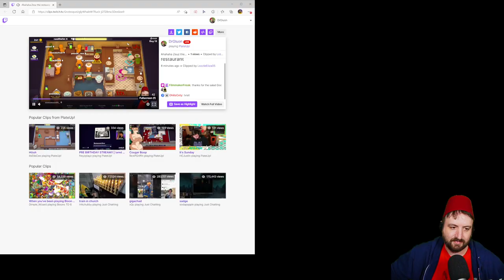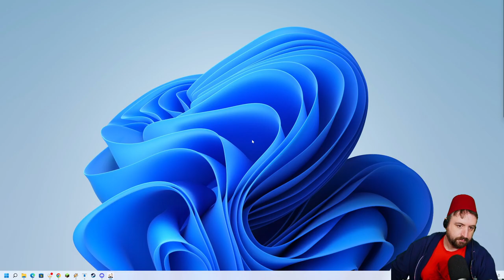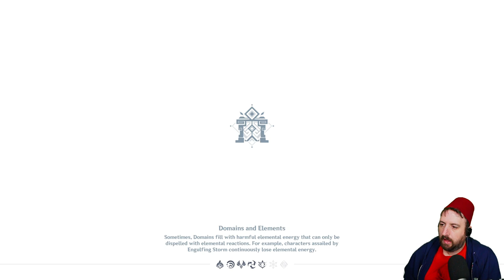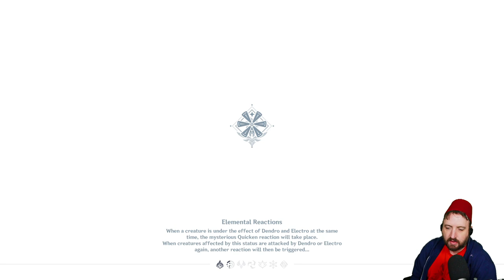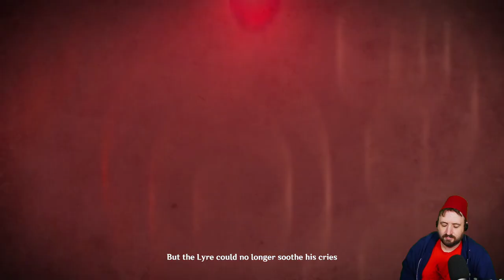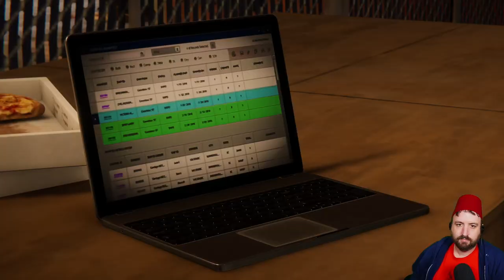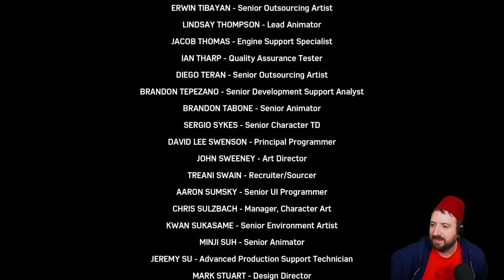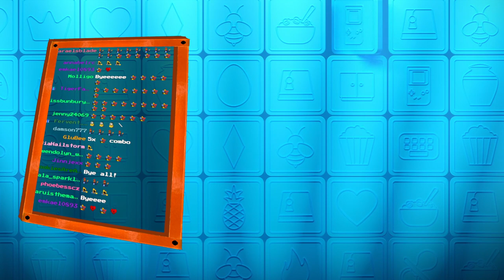Sep 2 2022 - PlateUp! with Zeuz and Sasha!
Games Played:
0:00:00 PlateUp!
2:29:05 Genshin Impact
4:43:04 Marvel's Spiderman Remastered